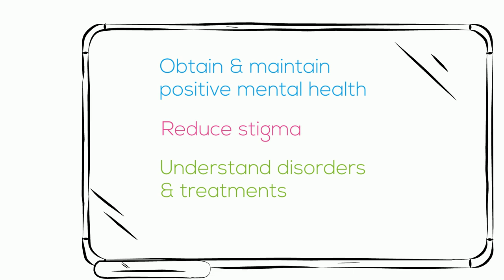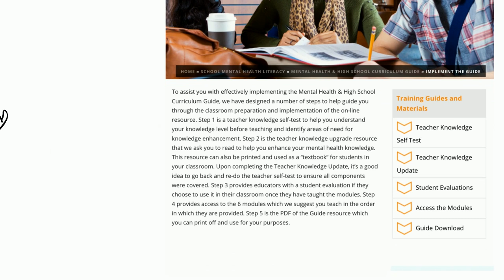Mental Health Literacy Explained /Littératie en santé mentale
Teaching teen mental health at school to increase knowledge, reduce stigma, and understand how to seek help effectively.
(Enseigner la santé mentale  à l'école pour accroître les connaissances, réduire la stigmatisation et comprendre comment demander de l'aide efficacement)
Pour les sous-titres en français, choisissez les paramètres, les sous-titres, et la traduction automatique.